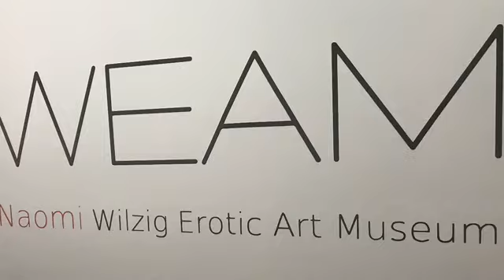Miami Miami2019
Miami 2019